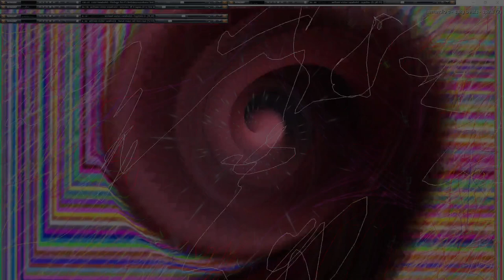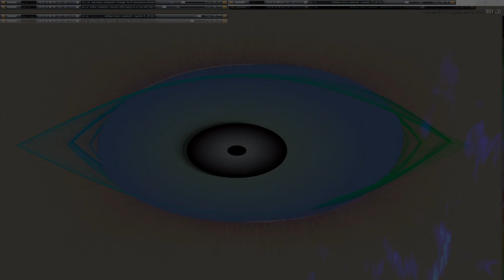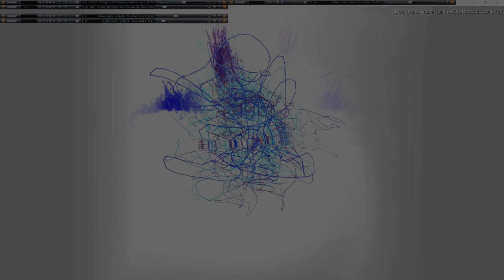Movie 24 09 22 17h07m13s series G Godspeed